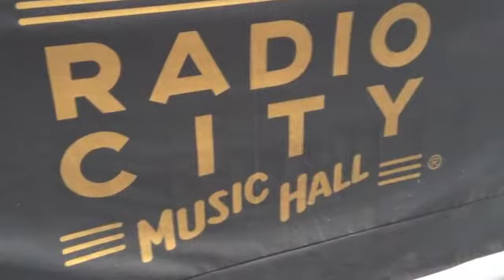SR 8th Grade NYC TRIP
The 8th Grade went to NYC to take a dance class with the Radio City Rockettes.